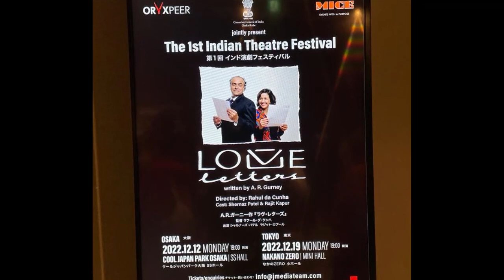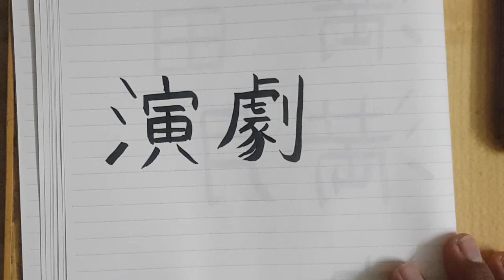The 1st Indian theatre festival in Japan II Rajit Kapur II 2022 II Kanji 演劇 II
In this video we learn about the kanji for theatre, play.
we also can see actor Rajit kapur in this video who came to japan in december 2022 for the first Indian theatre festival in Japan.

Online class for learning Japanese:

Instruction language: English, Hindi, Bengali, Oriya

Instructor : Tilak ( I have successfully cleared JLPT N1 level in 2014 so can guide you in your quest for clearing JLPT exams.)

Class duration and frequency:  1 class of 30 minutes duration per week

Classes will be done via zoom app and teaching materials will be shared as pdf/ ppt files.

Fees:　500 Rupees per class

I have created this channel to teach Japanese in multiple Indian languages.

I am suffering from cervical dystonia , a rare neurological condition with no permanent cure which has made life difficult and unable to do any outside job.